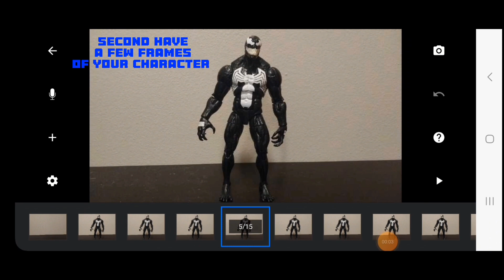marvel legends tutorial:cloaking effect tutorial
I hope this helps you guys learn something new. stopmotionanimation actionfigure marvel marvellegend stopmotion #